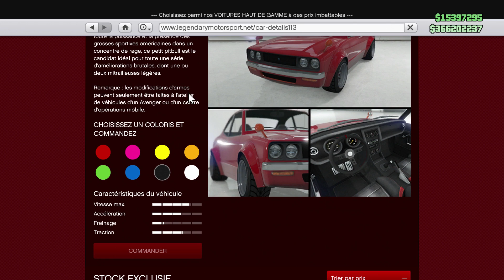NOUVEAU VÉHICULE ARMÉ À 1.000.000$ ! (SAVESTRA) GTA 5 ONLINE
Une nouvelle voiture armée débarque sur GTA Online : Annis Savestra
Merci aux personnes qui laisseront un pouce bleu ! ❤️😘

⚠️ Respectez les règles de l’espace "commentaires" s’il vous plait ! (Sous peine d'être ban) ⚠️

- Pas de publicités, ni de spams ou de liens
- Pas d'insultes entre vous, on est la pour passer un bon moment !

Merci à vous et aux modos !